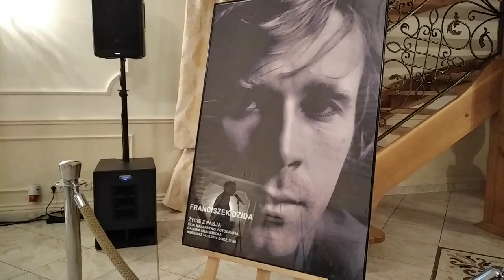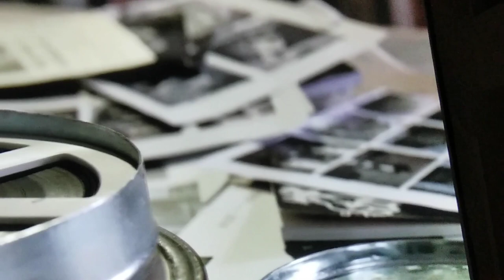Chybie. Premiera filmu o Franciszku Dzidzie